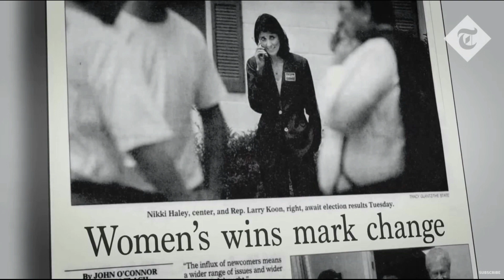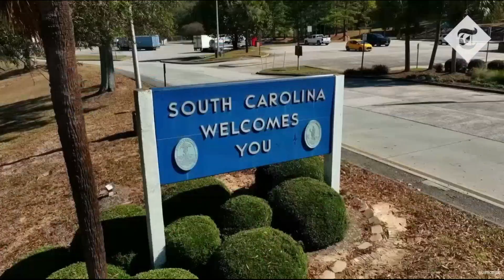Trump Takes Water to Americans While Biden Takes Bags of Cash to Ukraine | Ep. 327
This channel has no social media presence and never will.